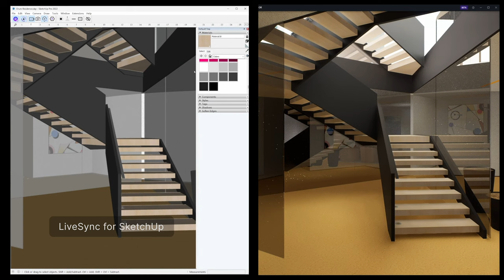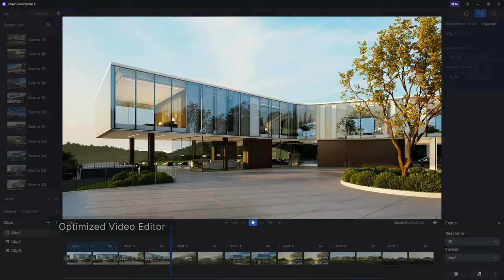D5 Render 2 5 Trailer Real time Caustics, Section, Presets Cloud Workspace, Optimized Video Editor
New version 2.5 to be released on Aug 3rd, 2023

/Workflow/
1. D5 LiveSync for SketchUp
2. Support restoring parameters of 3ds Max lights

/Rendering/
3. Real-time Caustics
4. D5 SR Image Rendering Acceleration (beta)
5. Light source shape display
6. Optimized GI for vegetation
7. Improved SSS materials
8. Improved edge effects of grass material
9. Improved clarity of images with resolutions over 2K

/Features and optimizations/
10. Support saving presets in Studio
11. Optimized video mode editing features
12. Section Tool
13. Advanced Camera Tool (beta)
14. Support displaying material names in brush records
15. Support high-resolution screen
16. Full-screen mode
17. Network proxy
18. Adjusted rendering preset resolution
19. Optimized operations in right sidebar
20. Optimized three-axis control
21. Optimized installation experience
22. Optimized statistics display
23. Optimized D5 account management security

/Assets/
24. New Interior Parallax assets
25. New xerophyte plants
26. New plant combos
27. New Asian characters
28. New Macrophanerophytes
29. New HDRIs
30. Added HD filter option
31. Added car paint material parameters for vehicle assets
32. Optimized effect of some plants
33. Optimized movements of dynamic characters
34. Optimized search feature
35. Adjusted classification of materials

📌Artist: D5 CREATIVE
Xerophyte Plant Scene Inspiration：Sierra Madre House, Zacatecas, Mexico by
JALO Antonio Duo, Sofia Herfon, @alix.sg